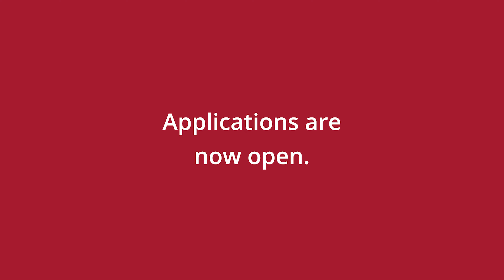CMU-Africa in Nigeria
CMU-Africa will be in Nigeria for an in-person info-session at the Sheraton Abuja Hotel on 11th October and Eko Hotels and Suites (Lagos) on 13th October. We seek to enroll passionate engineers who are problem solvers and critical thinkers, keen to tackle the challenges on the continent. Come and learn about our computer engineering courses in Information Technology, Engineering Artificial Intelligence, and Electrical Computer Engineering.